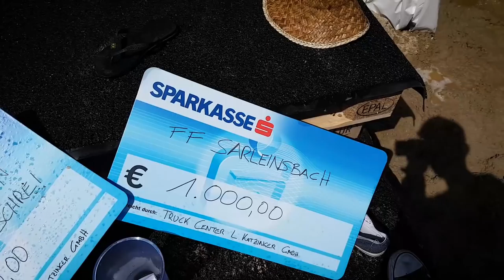Grill Pool Challenge 2018 - TRUCK-CENTER L. Katzinger GmbH